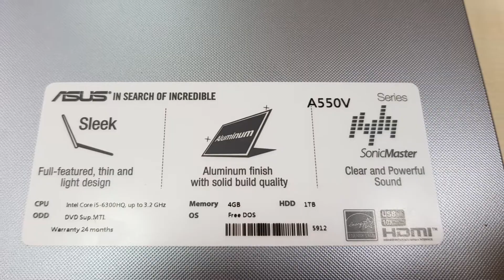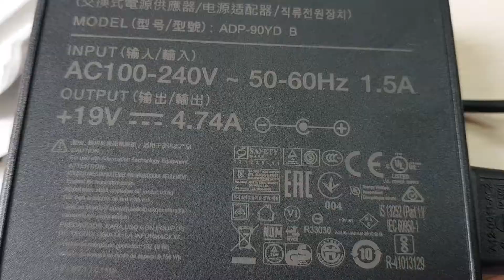Laptop ASUS A550V Series